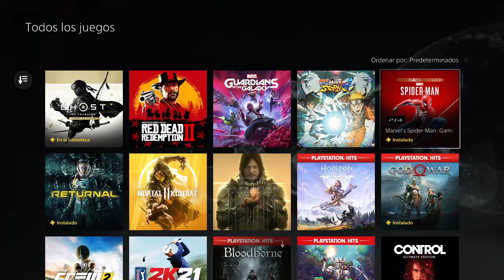🎮 Antes de Jugar SPIDERMAN de PS Plus en PS5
En este video te explico un detalle importante que necesitas saber antes de descargar y jugar spiderman de ps plus en una consola ps5...